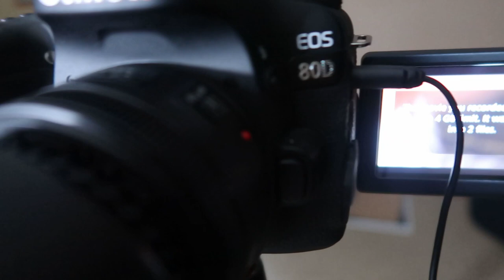Self Filming Hunting Setup | Canon G30 | Fourth Arrow Camera Arm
This video shows the equipment I use for my Self Filming Hunting Setup.  This self filming equipment has been compiled over several years and is what I currently use.  There are numerous options to use from the tree stand and this is the self filming hunting setup that I have chosen and works well for me.

I am using the Canon G30 with a Fourth Arrow Camera Arm.  I also use the Canon 80D for b roll footage.  The Fourth Arrow Camera Arm is solid and easy to transport to and from the woods compared to it's competition.

Main Camcorder:

Shotgun Mic:

LANC Remote:

GoPro Hero 4:

GoPro Jaws Clamp Mount: